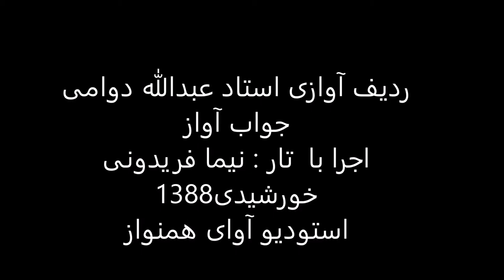ردیف آوازی استاد عبدالله دوامی اجرا با تار نیما فریدونی سال1388 راست پنج گاه چکاوک